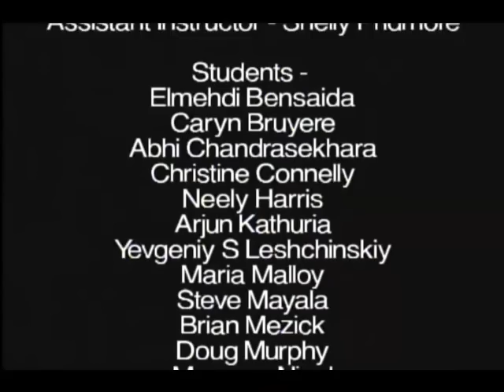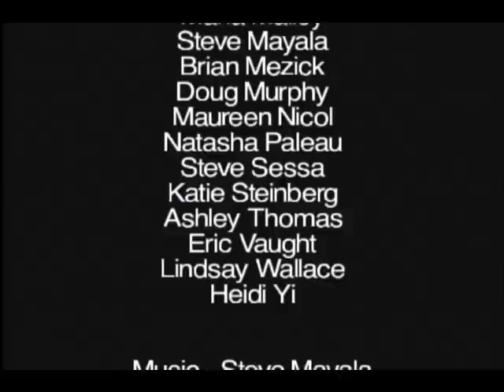Intro to Urban Forestry - Science, Technology & Real Life Experience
Urban Forestry class projects made by Dr. Marla McIntosh' students at University of Maryland, Department of Plant science and landscape architecture. As university of Maryland students, College Park, we are learning from experts, from Lecturers and from field experiences, educating our community. Why do we need our urban forest and green infrastructure, and why we care?